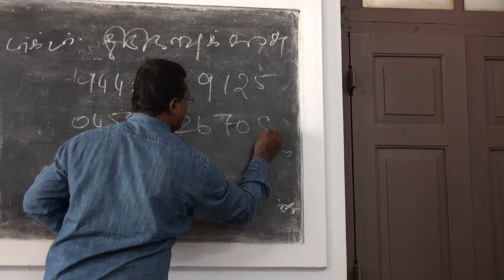Nature Cure Dr Thirunavukkarasu's Contact Number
An Introduction by Mr Maran about Nature Cure doctor Thirunavukkarasu.